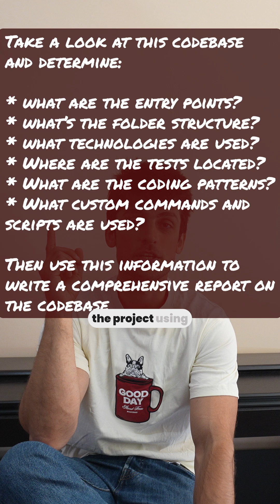How to start with Claude Code on established code bases (part 1)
Stop struggling with Claude Code on large projects!

Learn the 3 essential steps to properly integrate AI coding assistants with your established codebase.

From init commands to building in-memory context - master the basics in under 2 minutes. Part 2 coming soon with more advanced techniques!